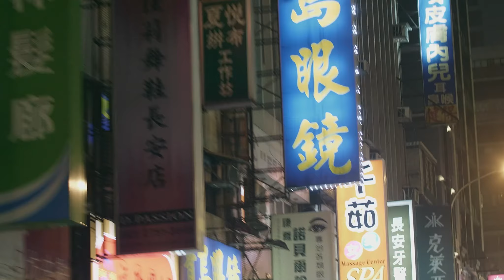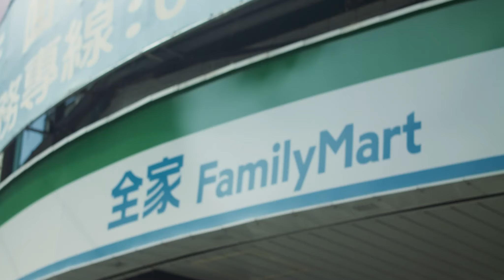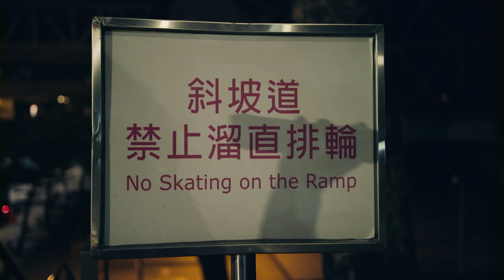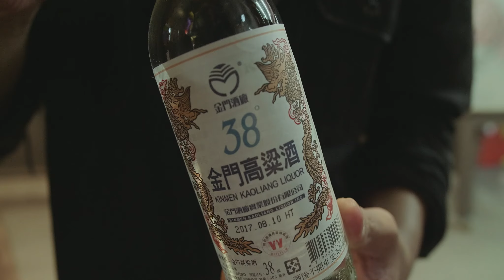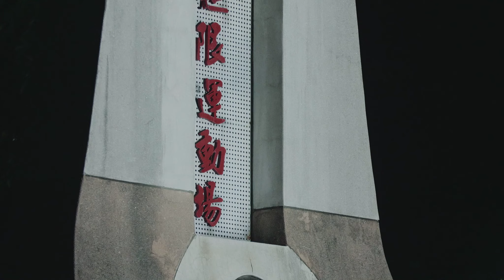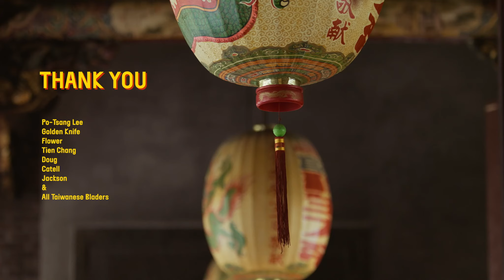Formosa - Full movie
Rollerblading masterpiece that belongs to the "Cayenne Project" as it's third episode, shot entirely in Taiwan. Directed by Benjamin Buettner and Karsten Boysen.

Featuring rollerblading moves from some of the best skaters in the World like Chris Smith, Richie Eisler, Dominik Wagner, David Sizemore, Chris Farmer, Joe Atkinson, Scott Quinn, Josh Glowicki & more.